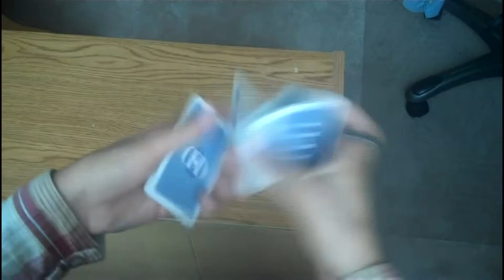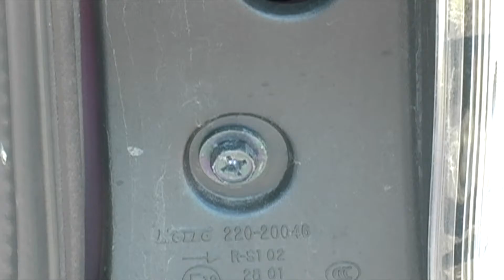The Final Words Mac and PC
I made this in HighSchool for a video project, uploaded it for portfolio purposes d